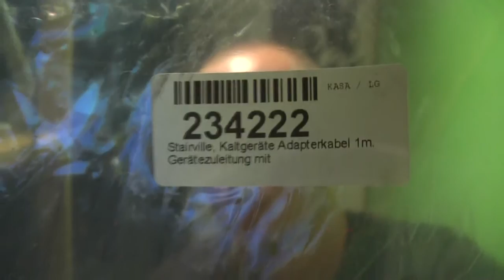Przejściówka Stairville IECC Power Plug Adapter